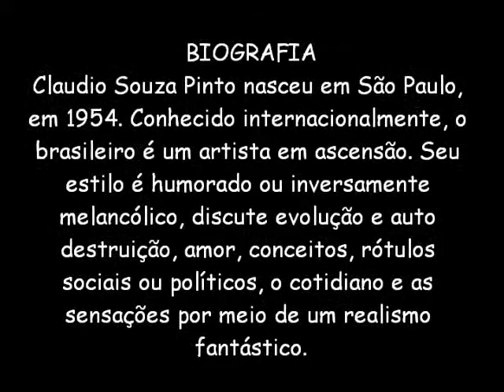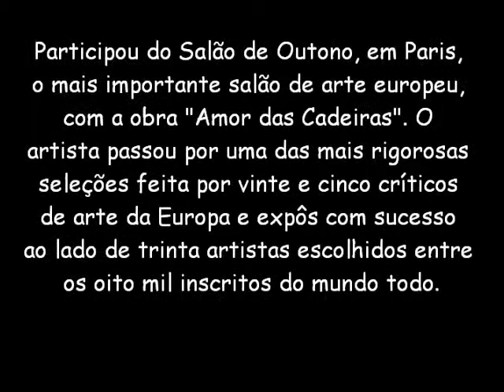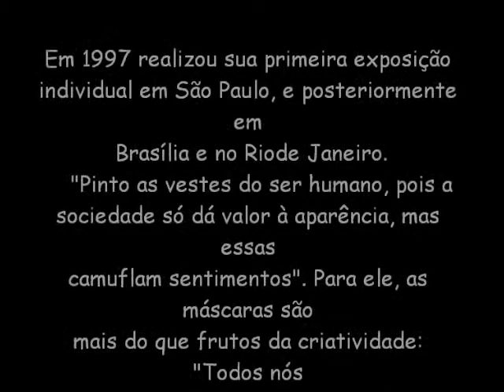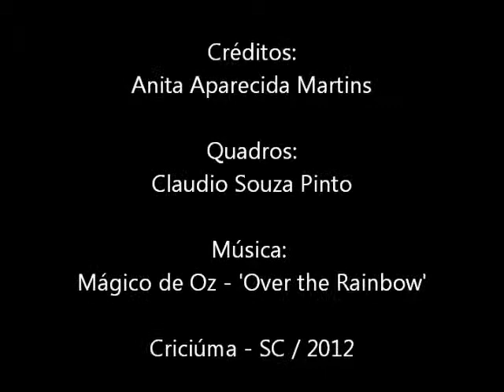Claudio Souza Pinto.wmv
Muita cor, humor e criatividade marcam o trabalho do artista Claudio Souza Pinto. Em suas telas, o sentimento do ser humano é o principal elemento retratado. O artista gosta de questionar o comportamento da sociedade no que diz respeito à relação existência versus aparência.